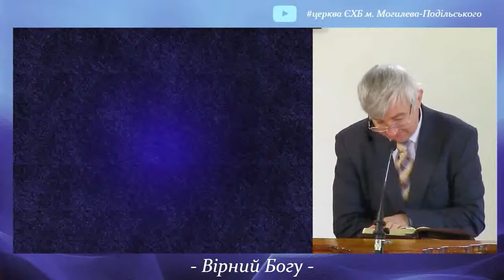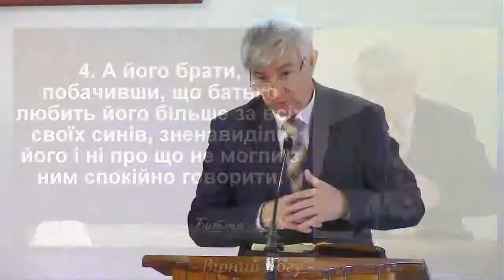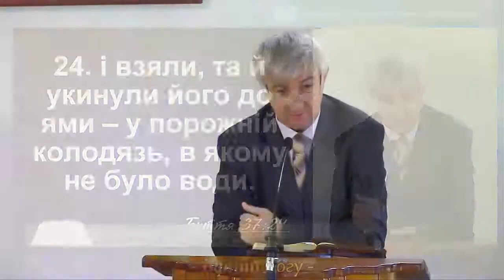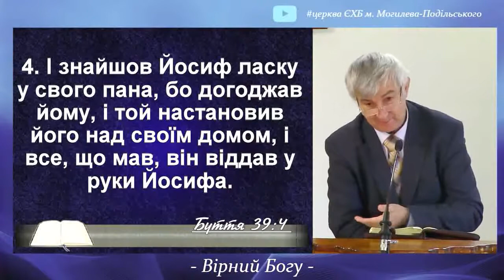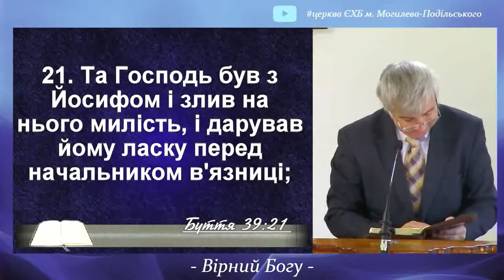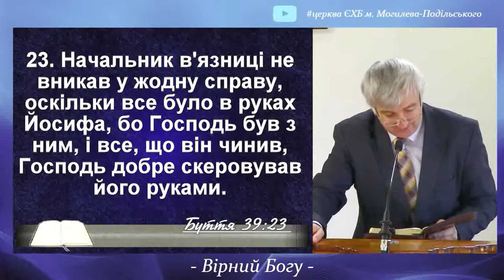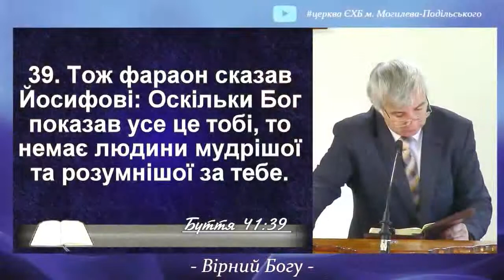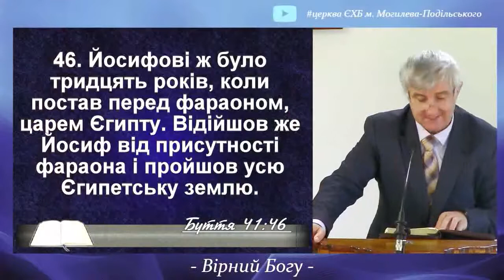Вірний Богу | Книга Буття